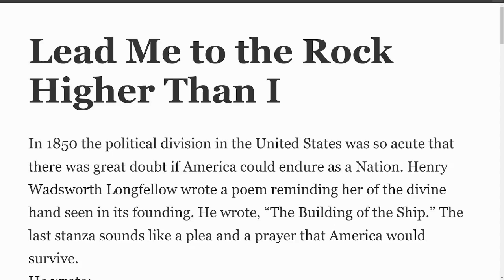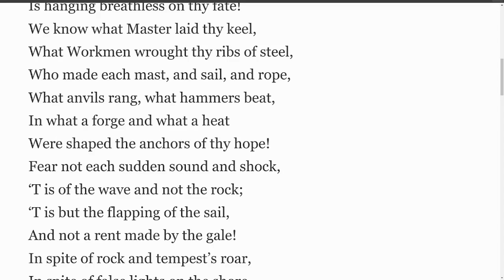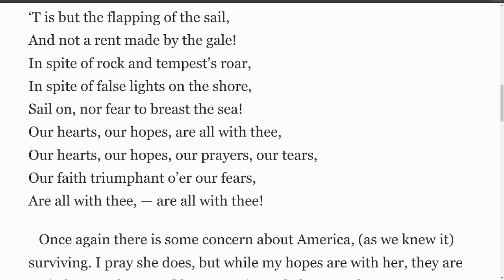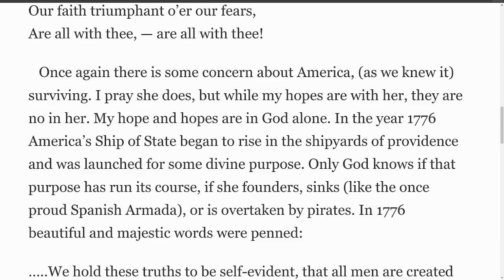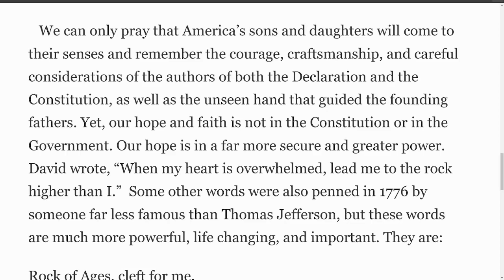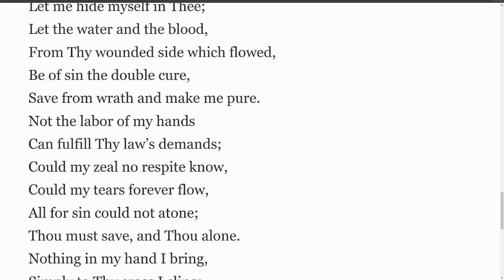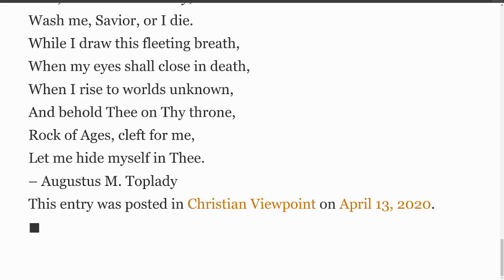Lead Me to the Rock Higher Than I, read by Irv Risch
In 1850 the political division in the United States was so acute that there was great doubt if America could endure as a Nation. Henry Wadsworth Longfellow wrote a poem reminding her of the divine hand seen in its founding. He wrote, “The Building of the Ship.” The last stanza sounds like a plea and a prayer that America would survive.